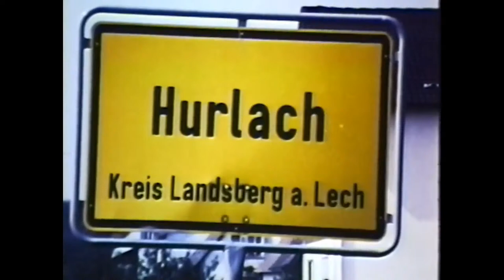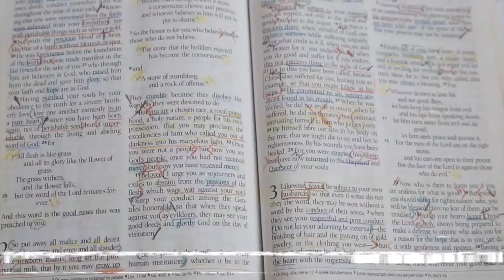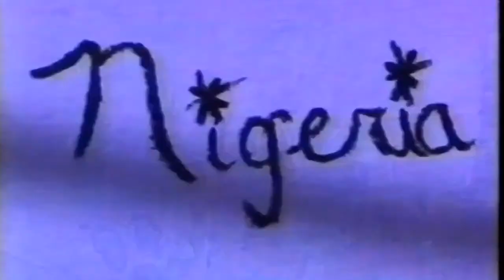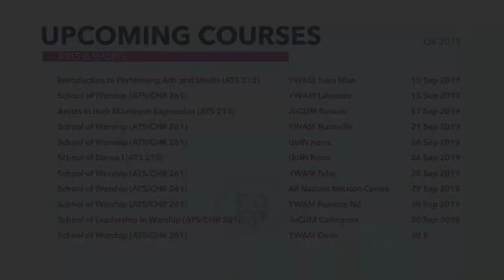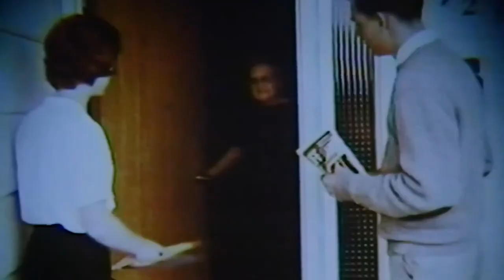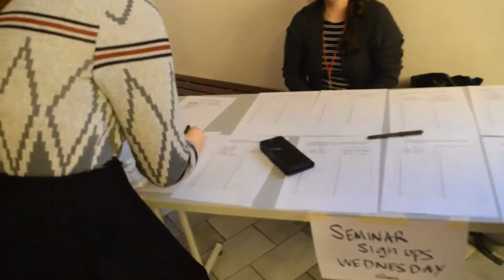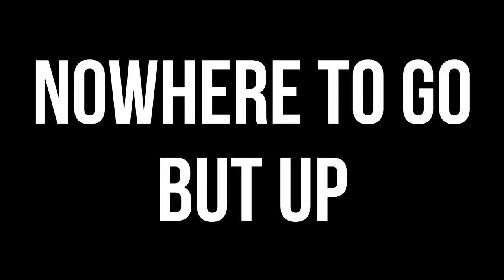YWAM Europe Leadership Gathering | Session 1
We are excited for new day in Prague! We are also happy to have an inspiring interview with YWAM pioneers Al and Carolyn Akimoff.

1. Welcome | 20:22

2. Couch Session | 37:42

3. Worship | 1:20:25